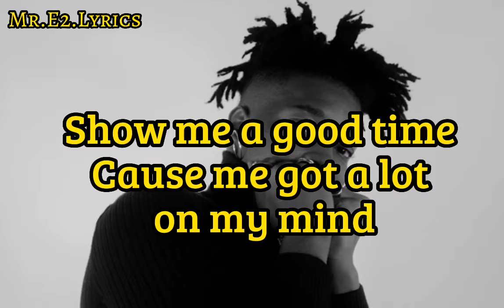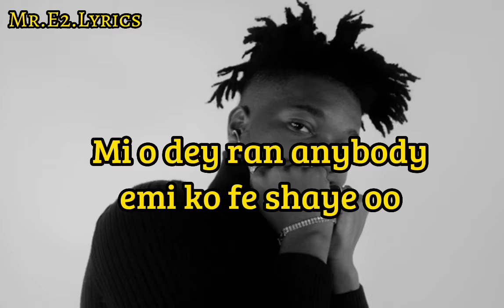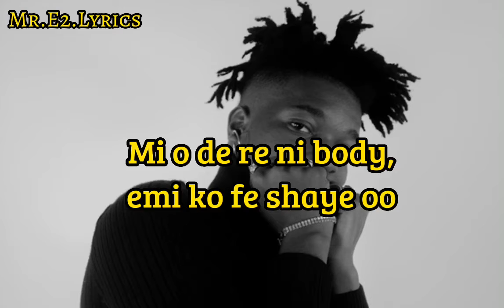Magixx shaye. (Official Lyrics video)